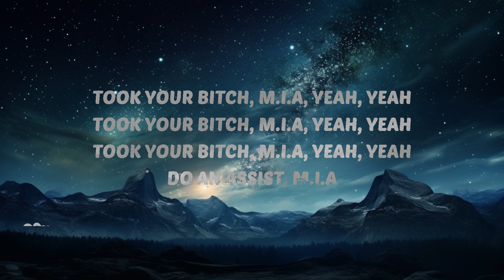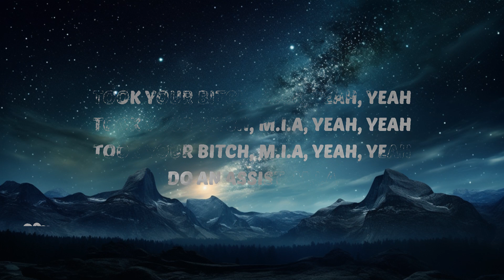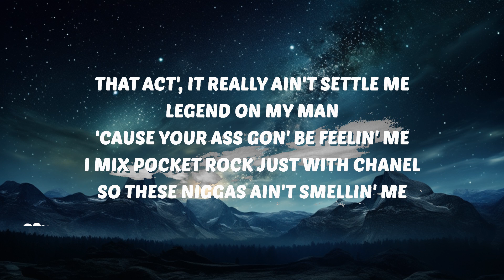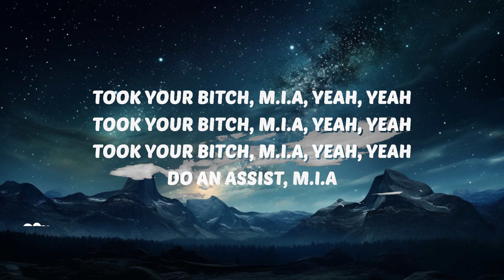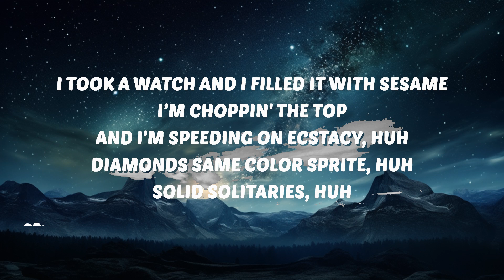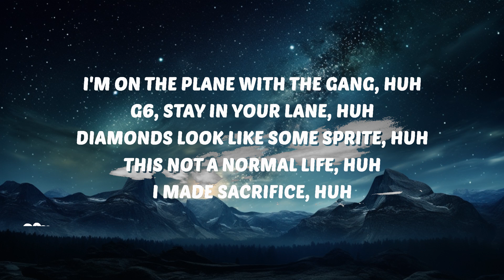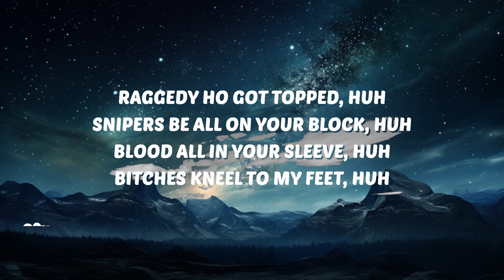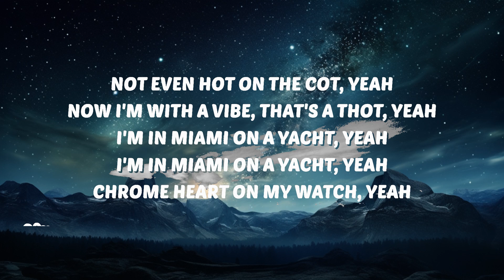Future & Lil Uzi Vert - My Legacy (Lyrics) | 30 Min Lyrics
🎶 Future & Lil Uzi Vert - My Legacy (Lyrics)